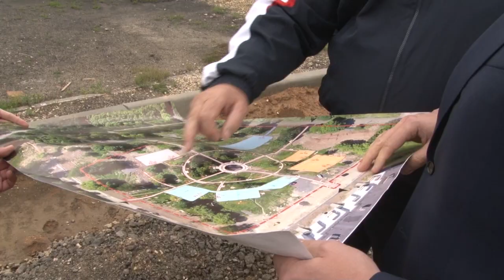Инспекция в Фуньково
Глава Одинцовского городского округа Андрей Иванов посетил с инспекцией военный городок в Фуньково. Цель визита: узнать, что изменилось с момента  передачи объекта в муниципальную собственность.